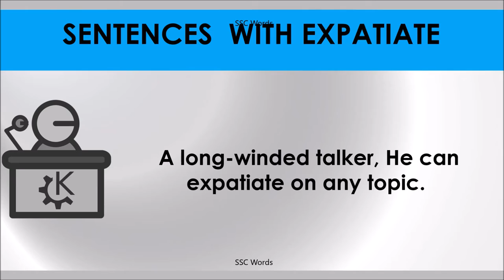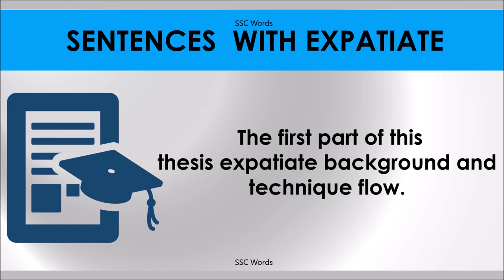EXPATIATE # Improve English # Meaning and 5 sentences # GRE CAT GMAT word # SSC Words